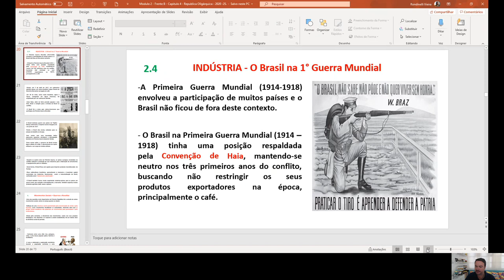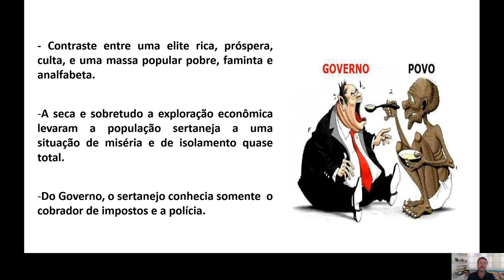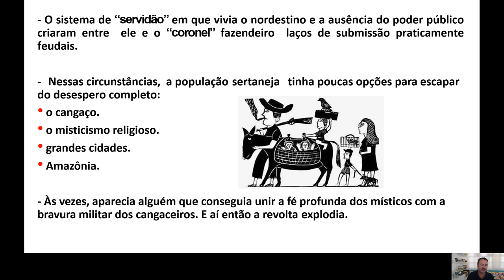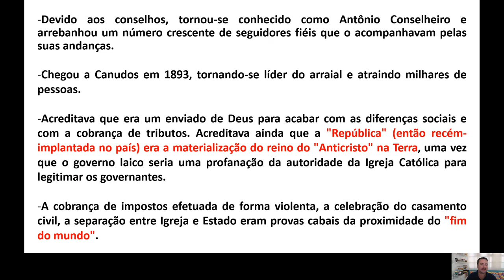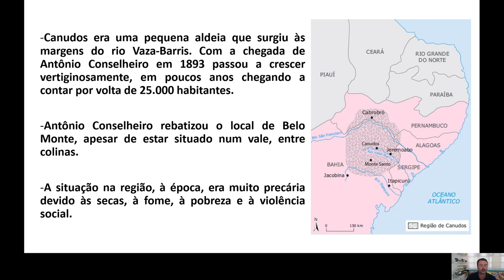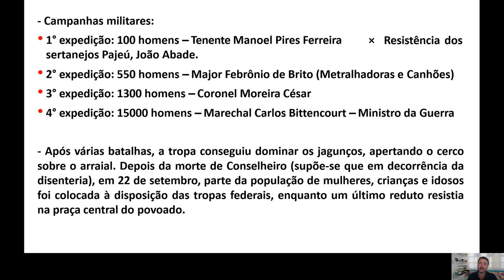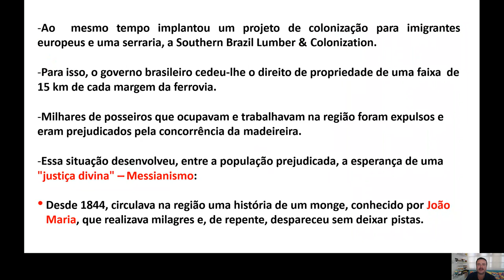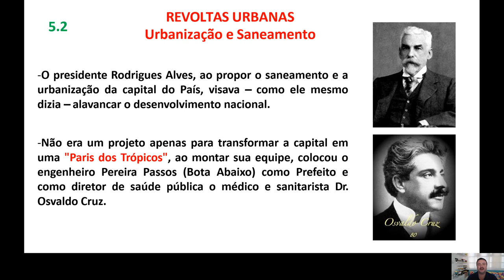AULA 20 - A REPÚBLICA OLIGÁRQUICA - REVOLTAS RURAIS.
Indústria de Substituição, Cangaço, Guerra de Canudos e Guerra do Contestado.